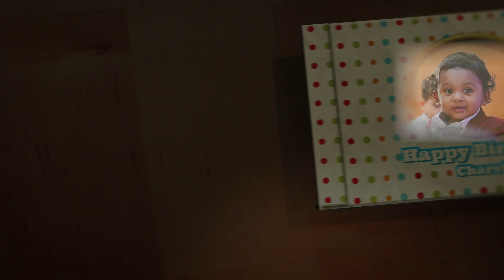Charvik 1st Birthday